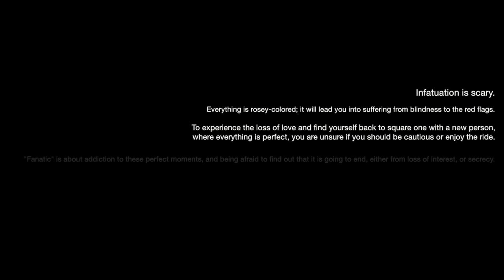Aja Adam - Fanatic (Official Video)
Aja Adam - Fanatic
"Fanatic" Out Now

Filmed, directed, and edited by Aja Adam.

Recording Engineer: Jordan Mitchell
Music Composer: Aja Adam
Mixed and Mastered: Aja Adam & Jordan Mitchell
Recorded At: Lounge Studios